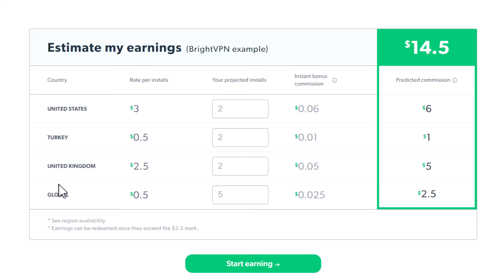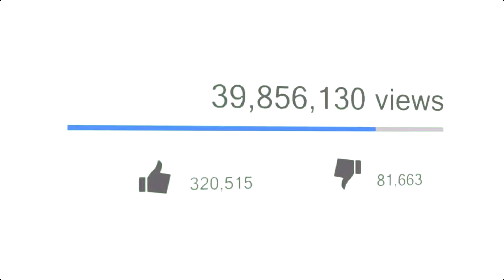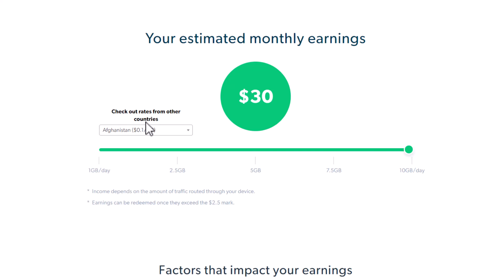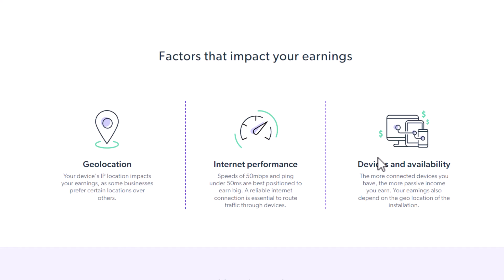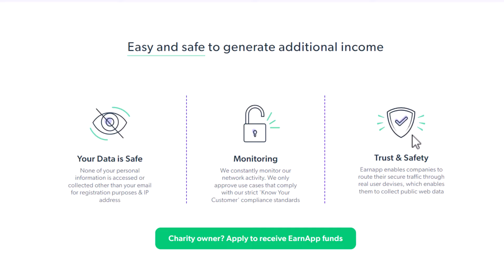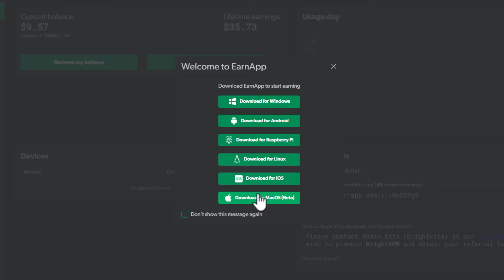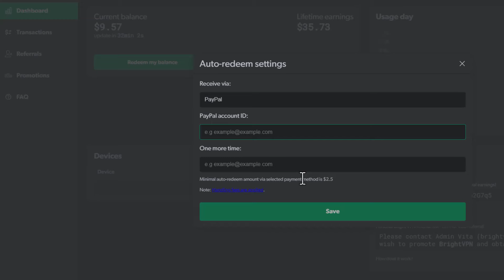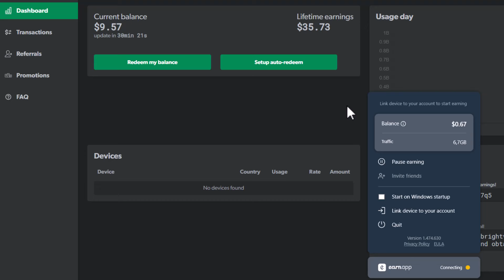DIBAYAR $35.73 [Rp560.000] GAK NGAPA-NGAPAIN - CARA MENGHASILKAN UANG DARI INTERNET REBAHAN AJA